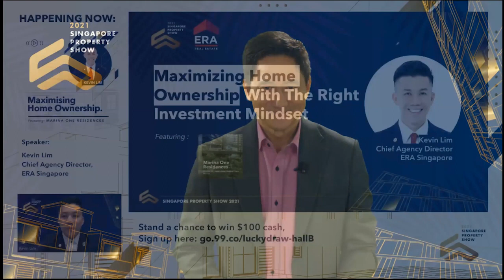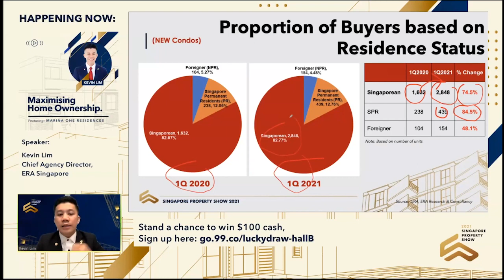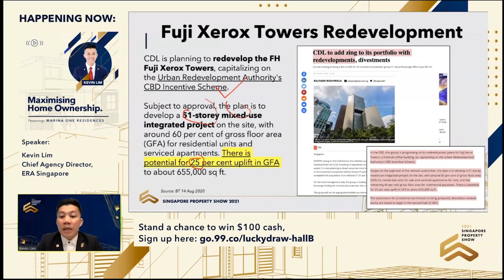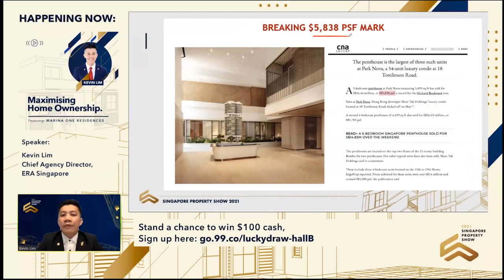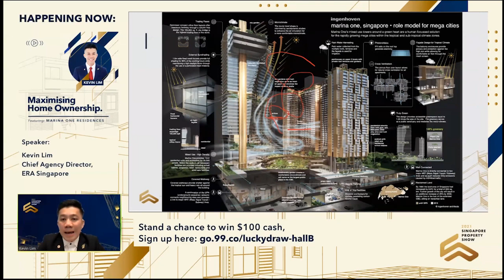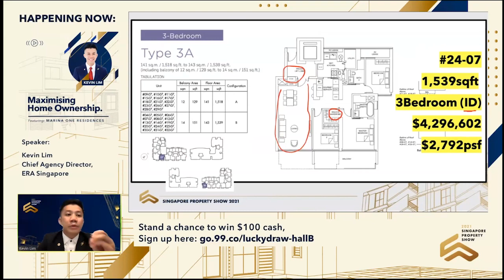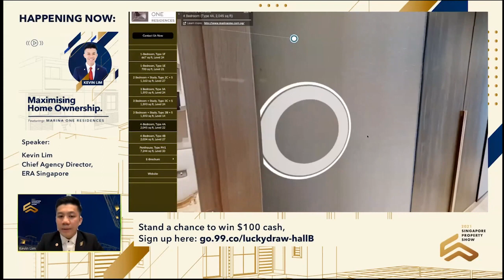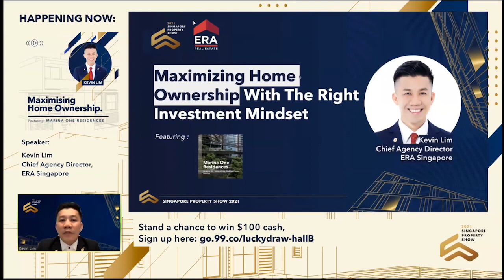SPS2021 Maximising Home Ownership with the Right Investment Mindset by Kevin Lim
Real estate is still the best investment you can make today. This is held true by 90% of millionaires who got their wealth by investing in real estate, according to a news report by CNBC.

Acquire the right knowledge and skills and learn how you can maximise ownership of your home with the right investment mindset with 11-time, award-winning recipient of the League of Excellence award Kevin Lim, ERA Chief Agency Director, in this upcoming webinar.

Mr. Kevin Lim, Chief Agency Director, ERA Singapore

Kevin Lim is one of the youngest & most successful achievers & leaders ever in the history of ERA. The father of twin girls is just 40, but has been making waves in the industry since he was 22.

Despite the seemingly smooth career progression displayed on his portfolio, Kevin had a rocky beginning. Fresh out of school at 22, Kevin entered the real estate industry with zero knowledge and experience. For the first 10 months, he was unable to close any deals – a wakeup call for him to step out of his shell and overhaul his sales approach.

Kevin turned to business books to brush up on his knowledge of business strategies. He taught himself to leverage on social media, adopted revolutionary business tactics, and employed psychology techniques to grease the wheels of his transactions. Through sheer determination and an indefatigable hunger for results, Kevin rose swiftly through the ranks – going from a rookie associate to Division Director within six years. He continued to prosper and joined the ERA Management Team as a Chief Agency Director.

Kevin's proudest achievement would definitely being setting up Preeminent Group in 2008. Today he is the Founder of Preeminent Group running more than 85 Divisions with over 2,500 agents under his wings. Preeminent Group is the largest real estate group in Singapore and also the 7X consecutive #1 champion group in ERA!